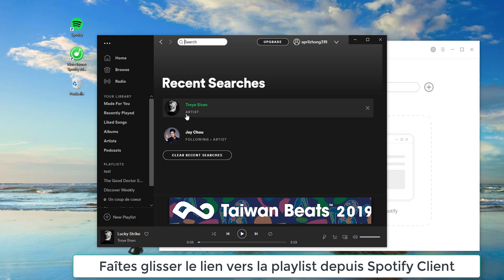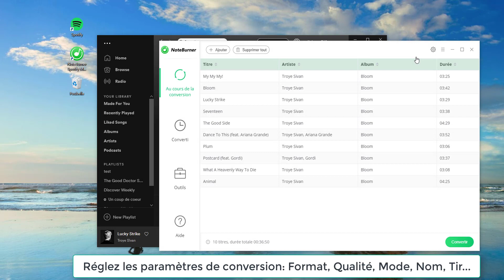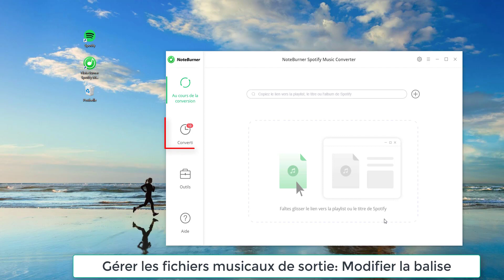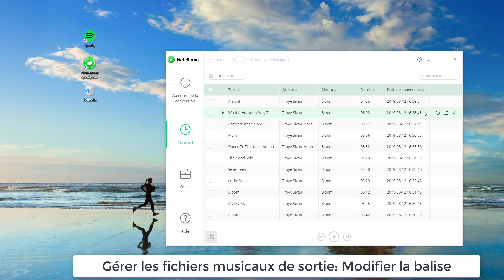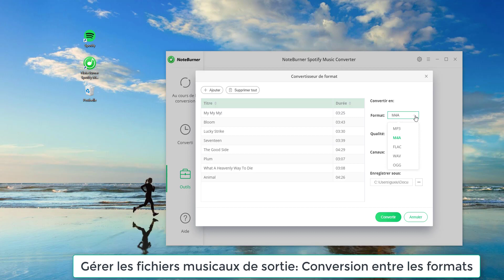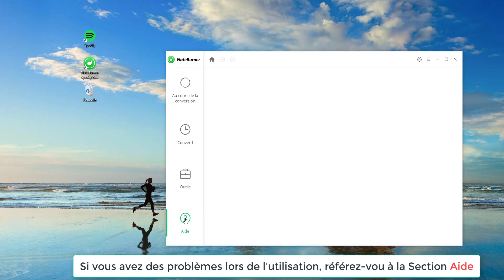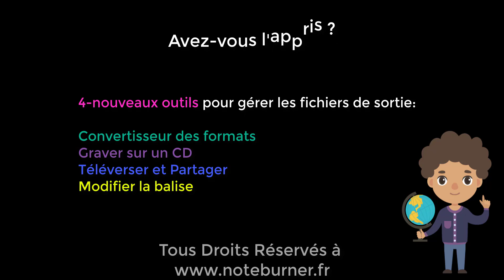NoteBurner Spotify Music Converter Tutoriel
Tutoriel détaillé sur la nouvelle interface de NoteBurner Spotify Music Converter pour Windows

Ses opérations est simples et il supporte la plateforme Windows 7, 8, 10.
Étape 1. Rechercher un titre ou un album dans Spotify
Étape 2. Régler les paramètres de conversion
Étape 4. Voir l'historique de conversion selon la date ou l'artiste